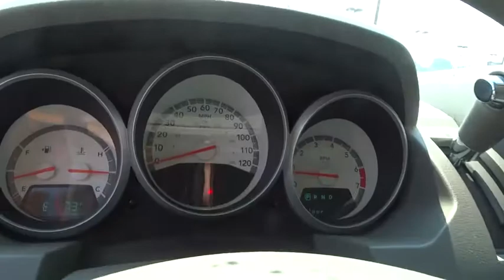2009 Dodge Grand Caravan Reno, Sparks, Lake Tahoe, Mammoth, Northern Nevada H18488A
2009 Dodge Grand Caravan

Stone White 2009 Dodge Grand Caravan SE FWD 4-Speed Automatic VLP 3.3L V6 OHVbrbrRecent Arrival!brbrbrThis vehicle comes with a 90 day or 3,000 mile limiited powertrain warranty!! This vehicle is NOT sold as-is!!!brbrReviews:brbr  * With features like an available Swivel 'n Go setup that configures into a table for four people and dual, independent nine-inch video monitors that can display DVD movies, video games or satellite-based SIRIUS Backseat TV, Chrysler's fifth-generation minivan is the obvious choice for satisfying rear-seat riders. Source: KBB.com